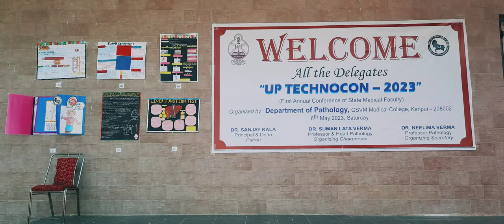2023 gsvm medical college, kanpur